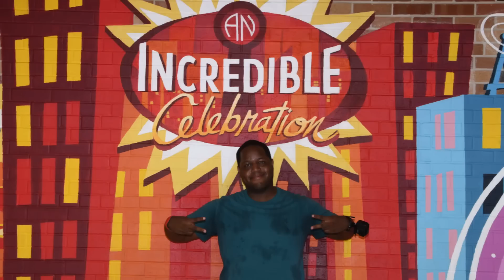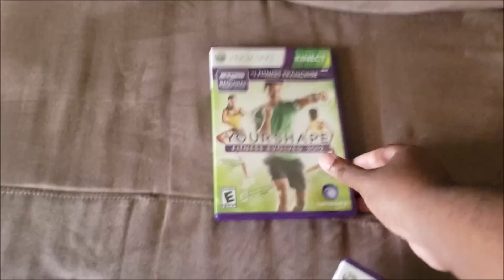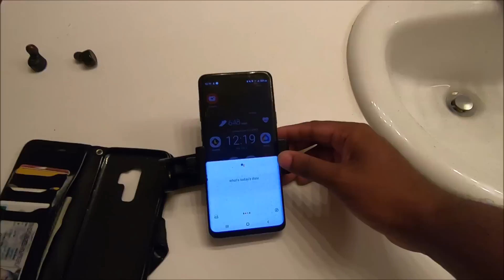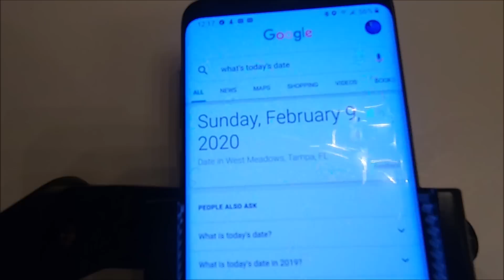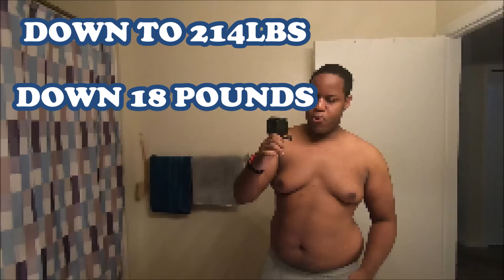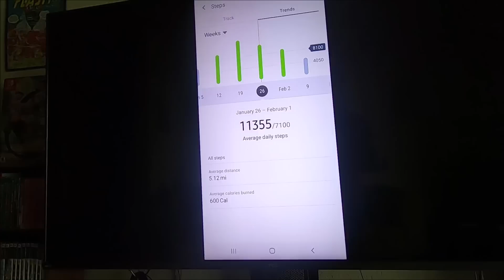Losing 30 pounds in 30 days playing Ring Fit Adventures and Fitness Boxing!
Welcome everyone to my journey of losing 30 pounds in 30 days by just playing video games! Now this was a fun little challenge I did for myself just to see how much weight I could actually lose before my cruise and after getting serious I actually committed myself to it and everything worked out for the best!

Now that we are in these crazy times known as 2020 I challenge whoever watches this video to a 30 day fitness challenge without a gym, while practicing social distancing! I had no idea when I did this back in February that times would change so much! MrBucketlist sets the 30daysfitnesschallenge to see what you got! But no seriously I you should try it out just for the fun. Anyway thanks again to my current subscribers and future subscribers you all make this channel possible!

Ring fit adventure and Ringcon

Fitness Boxing

Sauna Suit I used in the video

Fat Trimmer Similar to the one I use

Aka J.A.S. If you love adventure but you want to know how it really is besides all the glimmer and glory you see on posts, I'm your guy! I review groupon's, cruises, tripadvisor excursions, employers like the Walt Disney Company, Universal Orlando, every theme park and hidden gems in florida and pretty much anything your curious about but you don't really act on! I'm based in florida and I love adventure!

Other fun videos and Documentaries I've made